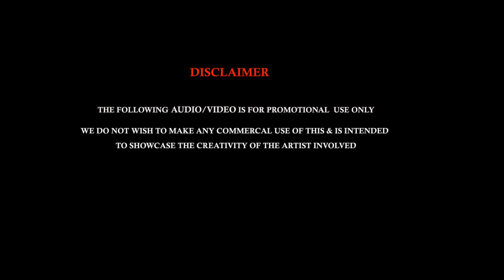Bin Te Dil - Trap Version - Padmavath (Re-arranged by S. Ashok) | Edit : Nishanth Manigopal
Original song composed by : Sanjay Leela Bansali
                     Re-arranged by  :  S. Ashok
                                   Vocals   :   Ajai Kashyap
                                       Cuts   :   Nishanth Manigopal